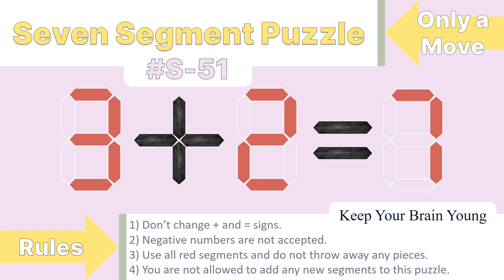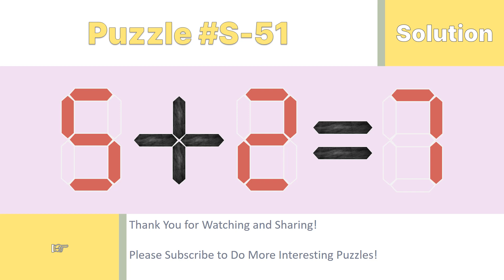Seven Segment Puzzle no.S-51 ( 3 + 2 = 7) With solution.